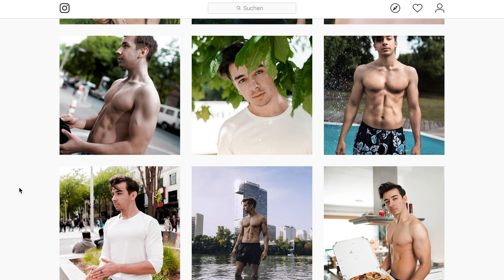Der Glaube an sich selbst - Dominik Lebersorger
In diesem Video erzähle Ich euch wie Ich zum Filmen gekommen bin. Ich hoffe, es gefällt euch und inspiriert den ein oder anderen, seinen Träumen nachzugehen.